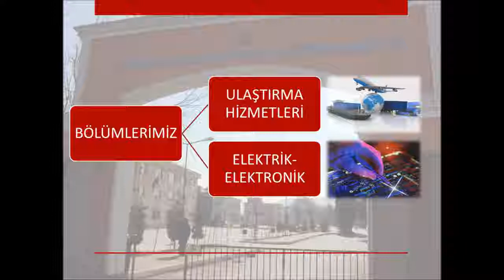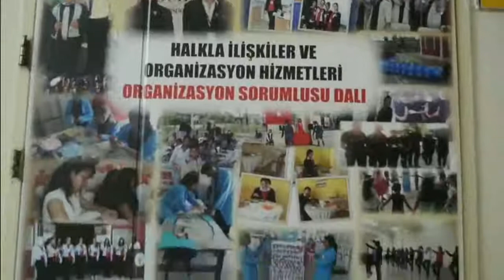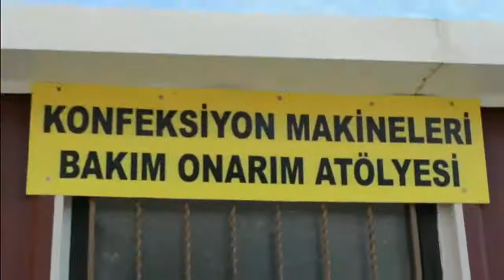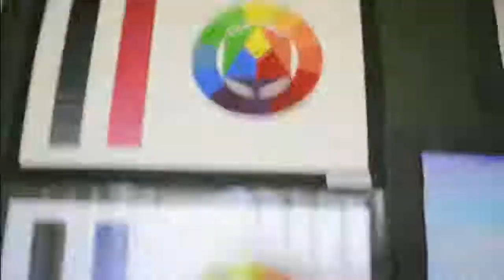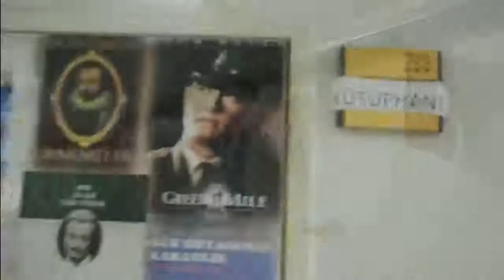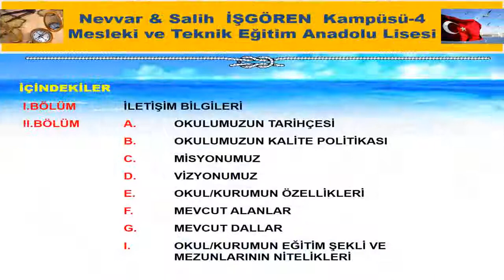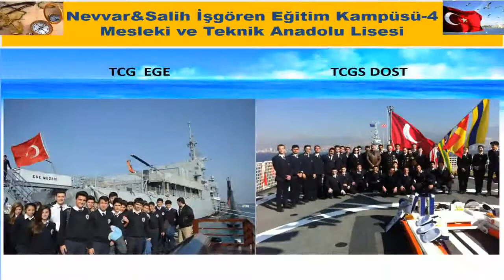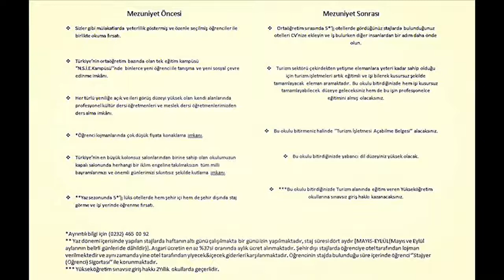Meslek Lisesi Tanıtımları | İzmir Konak Nevvar Salih İşgören Eğitim Kampüsü Tanıtım